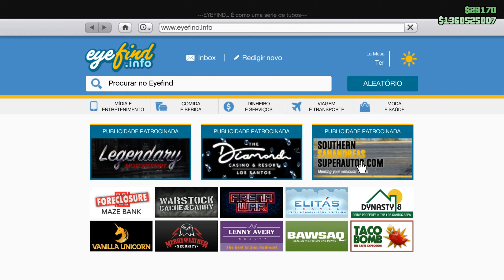REBAIXAR CARRO, PNEUS PARA DRIFT, ABRIR CAPOTA, NOVAS MÁSCARAS! GTA ONLINE DLC LOS SANTOS TUNERS